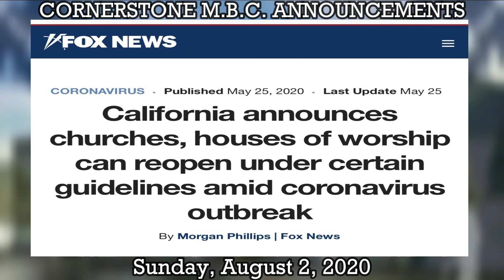Cornerstone Announcements - Sunday, August 2, 2020